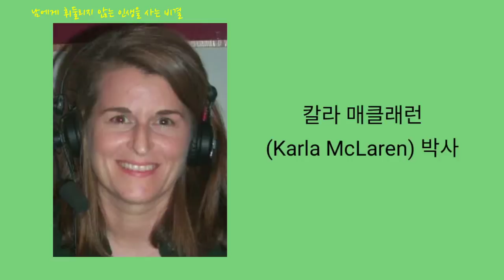남에게 휘둘리지 않는 인생을 사는 비결 - 원더풀 인생후반전